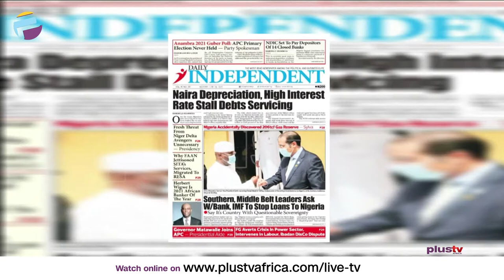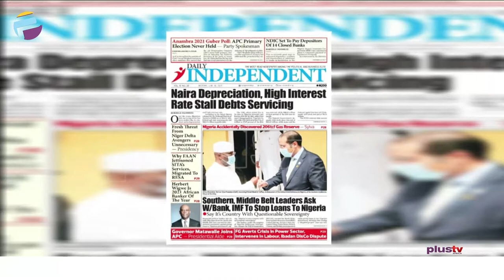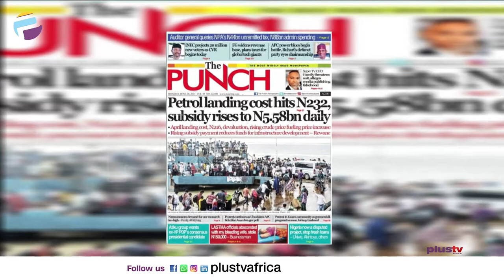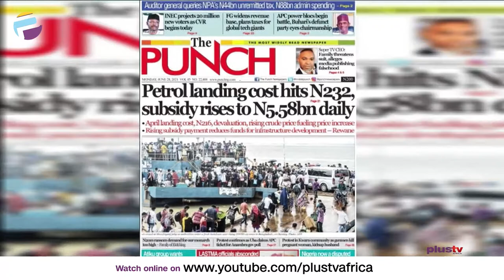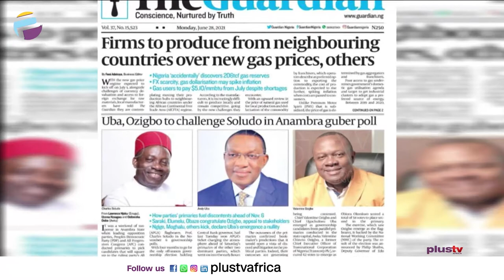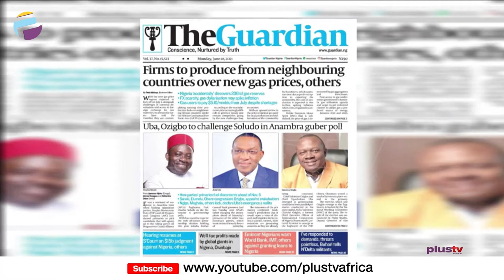Buhari Begs Niger Delta Avengers | Petrol Landing Cost Hits N232 | OFF THE PRESS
Tunde Kolawole, a Legal Practitioner joined Aneta Felix and Osarogie Ogbonmwan to review the biggest stories in Newspapers today.